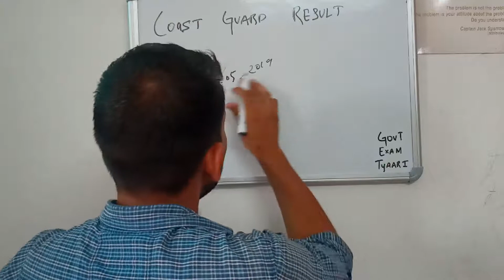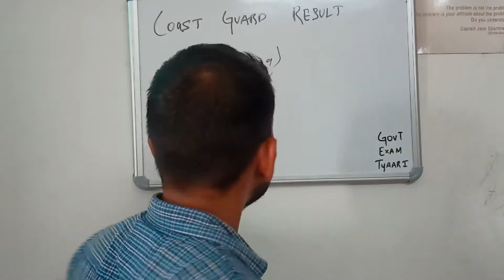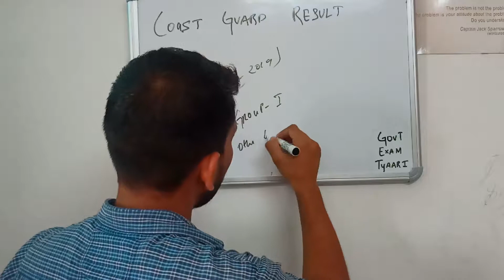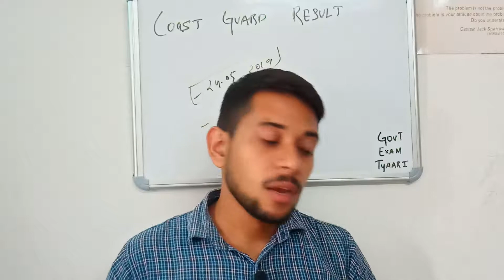Coast Guard Assistant Commandant Result 2019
Indian Coast Guard Are Invited to Online Application Form for the Post of Assistant Commandant 01/2020. Those Graduate Candidates Are Interested to the Following Recruitment and Completed the All Education and Physical Eligibility Criteria Can Read the Full Notification and Apply Online.